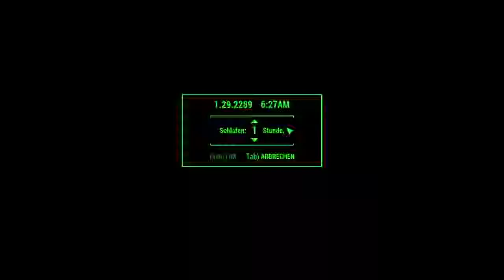Let’s Play Fallout 4 #1198 ☢ Hier endet der Rundgang, die Suche nach Sohnvater beginnt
Ängstliche Synths? Stotternde Synths? Dankbare Synths? Synths mit Hoffnung auf eine bessere Zukunft? Was ist Menschlich?
Alice Thompson hat übrigens keine Angst vor der Oberfläche.